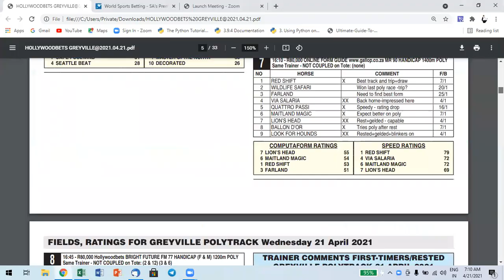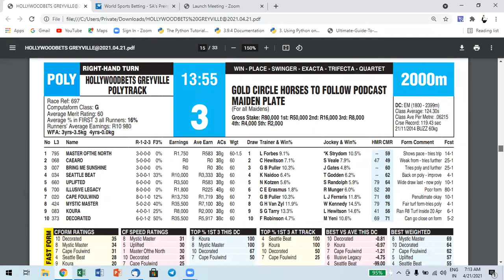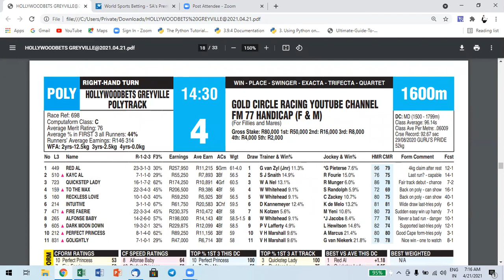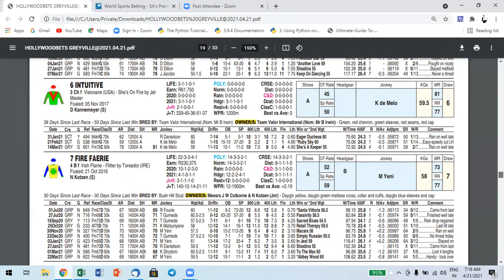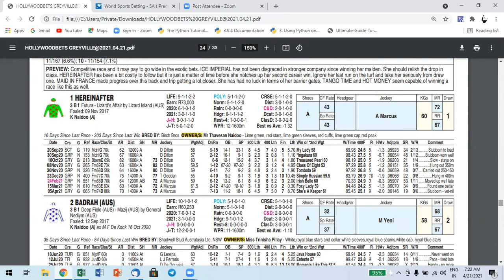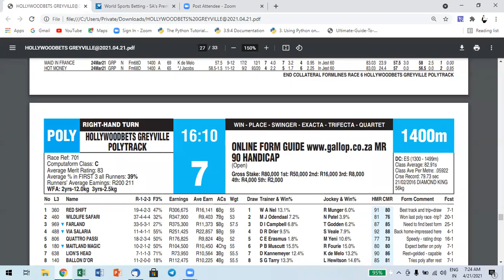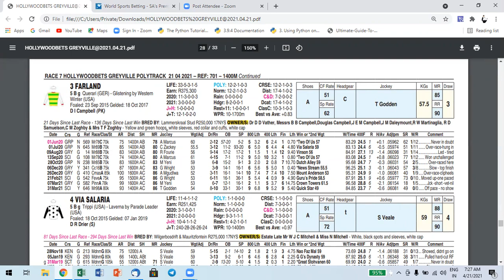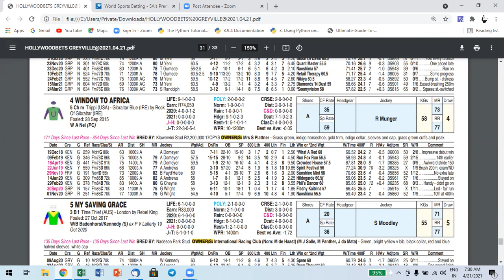OUTSIDER GENIE PREVIEW GREY 21 APR '21. Improve your punting, talk to Dr. Genie, see details below.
Are you one of the many punters out there who are tired of losing?
Tired of constantly picking the wrong horses?
Tired of not being able to find the outsiders to catch the bigger payments?
I your answer is yes to the above questions, then you need Dr. Genie.
If you are sick you see your doctor, if you want legal advice you see your lawyer, if you are losing on punting horses you see Dr. Genie.
Recently Outsider Genie had a lot of requests from punters, battling to win, to give them advice on how to improve their punting.
Therefore Outsider Genie is starting this unique session where I will spend 50 minutes with you on a personal level via a Zoom call.
In this session you can discuss whatever you want and I will advise you to the best of my ability.
Here are a few thoughts on what can be discussed:
• Your betting strategy.
• How to punt to win.
• How to use Computaform.
• Formulating your bets
• How to find outsiders
• Learn more about handicapping.
• Any other questions you might have
I will spend 50 minutes with you and you can use that time to discuss any racing matters and/or ask questions.
I truly believe that such an appointment will benefit you greatly in you punting.
I will also record this meeting and you will receive the recording in order for you to re-watch should you want to listen again to some of the matters discussed.
The cost for this 50 minutes is R250. Paid in advance.
 As a bonus I will give you the following:
• You will receive 30 days free daily form analyses from Outsider Genie. Value R500.
• Document “Punt to win” Priceless
• Video ‘How to read Computaform” R100
• Video “How to use Computaform to find outsiders” R100.
Total value: R950 you pay R250.
Package 3: 6 months package, till end of September2021 R1100, normal value R3000. With this package you will receive all selections including all the big races during Gold Circle season, including VDJ selections that will only be available to subscribers,
You get:
• New feature boxed exacta selections.
• 2 x daily ATC.
• Best Bet off the day, no odds on, decent value, has given winning best bets as high as 6/1
• Suggested trifecta and quartet selections, has selected quartets with huge payouts before, best so far R17 000, Layout R360.
You will receive your selections in the form below, through our paid members group.